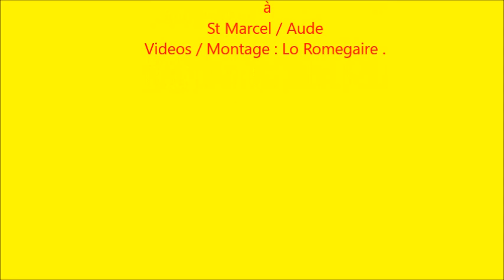Baztradar 5/10/18 St Marcel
Reprise des balètis à St Marcel / Aude .
4eme saison .